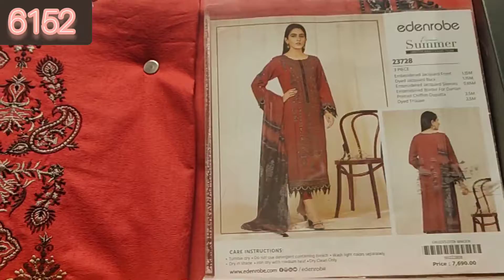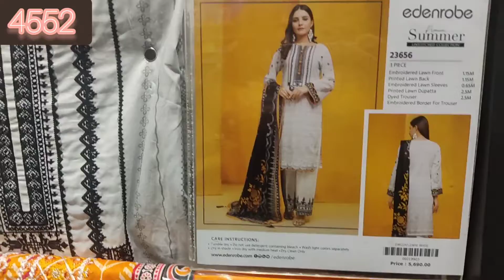EdenRobe Summer Sale Flat 50% & 20% off 2022 | EdenRobe Sale Today |3pc Suits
In this video, i will show you EdenRobe Summer  Sale Flat 50% & 20% off 2022 .And also tells about their fabric stuff.If you gonna like my video then subscribe my channel and hit the bell icon button for see further more new videos and vlogs.
Thanks..